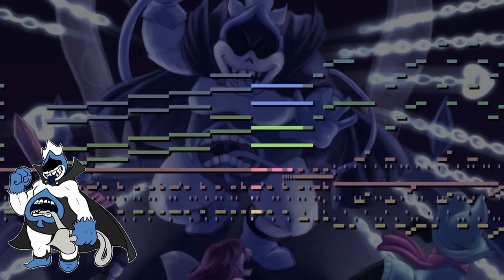[Deltarune] Chaos King (MIDI Arrange)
Today I bring you Chaos King, the battle theme against King, the final boss of chapter 1 from Deltarune.

Well, we are already in the final stretch of the OST of Deltarune. I really wanted to do this theme. Like Lancer's combat theme, this theme also includes the melody of the Lancer theme, and I've already told you that I love when doing these things.

I tried to give strength to this theme, I loved playing with electric guitars in this OST.

Anyway, I hope you like it: D

Original Theme: Chaos King
Original Composer: Toby Fox
Used Programs: FlStudio 12, MAMPlayer
Used Instruments:
SD-90 Beef Saw BS
SD-90 SQ SynthBass
SD-90 St.ChoirAahs
Real LPC / Guitar Rig 5
Retrologue Rock Monsters Saws
Retrologue Pristine Bell
Retrologue Poly Pops
Nexus Classic JP Leader 2
Nexus Netherworlds
Processed Studio Kits 01 Gator Kit